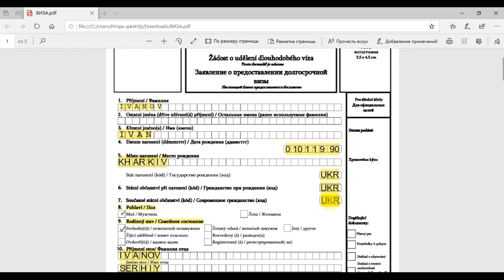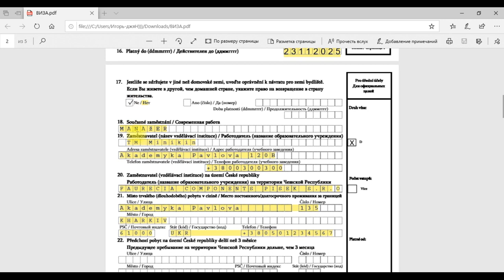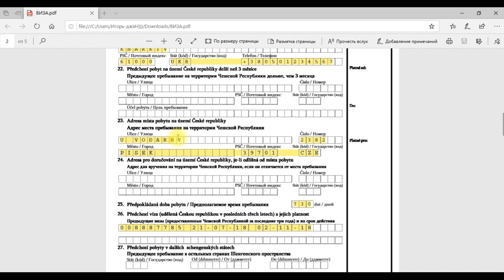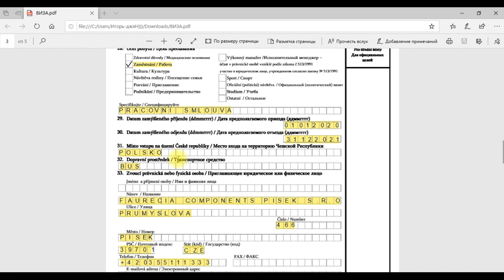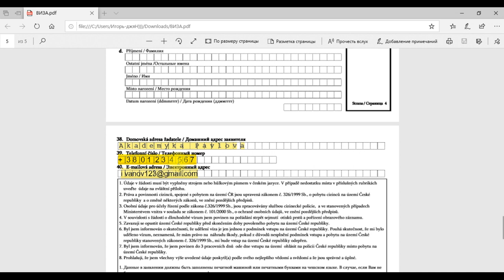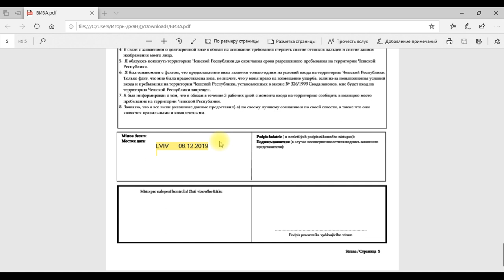Заполняем "черную" анкету на долгосрочную визу!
Привет всем. В этом видео покажу как нужно заполнять вторую,не менее важную, анкету для получения долгосрочной визы.